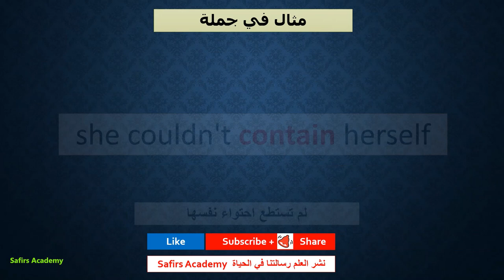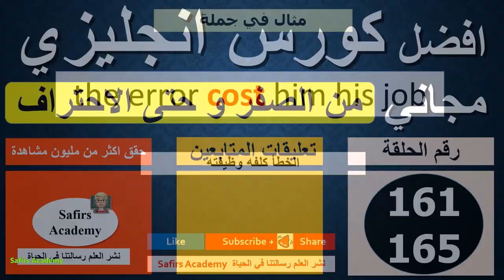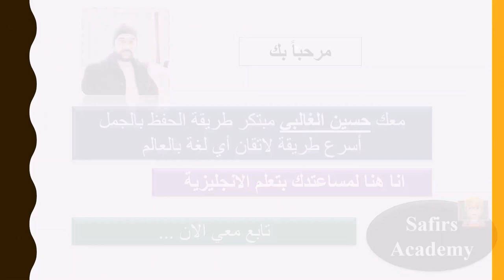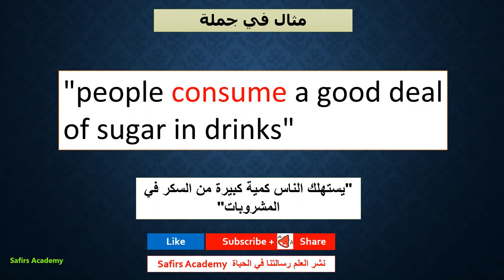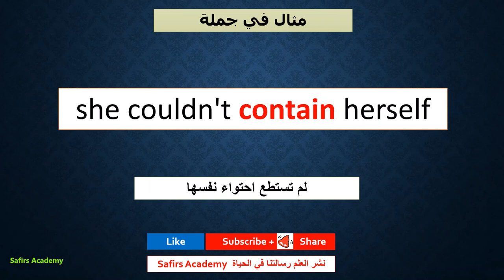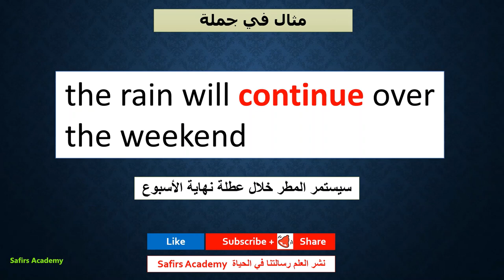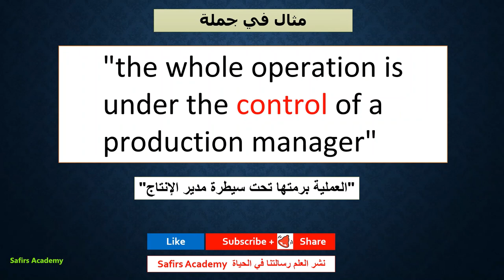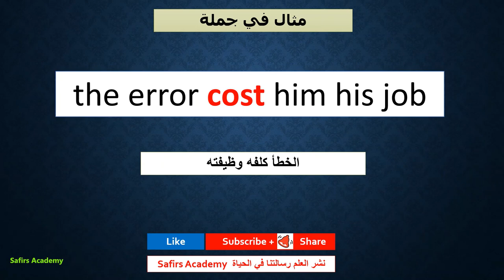تعبير وعبارات انجليزية مهمة كورس الف اهم كلمة انجليزي safirs_academy 161 -165